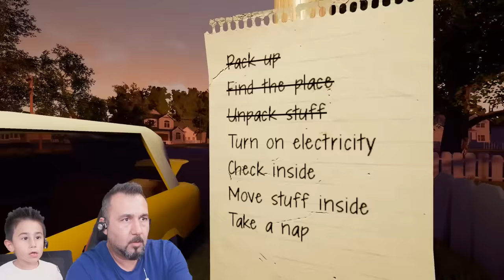HELLO NEIGHBOR KAZIM USTA DELİRDİ! | HELLO NEIGHBOR ALPHA1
HELLO NEIGHBOR Alpha 1 oynuyoruz. Bu o kadar zor bir bölüm ki, imkansız bölüm diyebiliriz. Yapay zekası çok güçlü. Yine de bir sonraki bölümde devam edeceğiz.

VİDEO İÇERİĞİ:
Hello Neighbor alpha 1 oynuyoruz. Bu bölümde mahalleye arabamızla geliyoruz ve hello neighbor kazım ustanın evine girmeye çalışıyoruz. Çok zor bir bölüm. Her hatamızda yeni tuzaklar kuruyor ve bizi hemen yakalıyor.